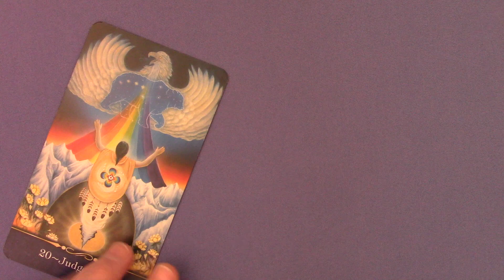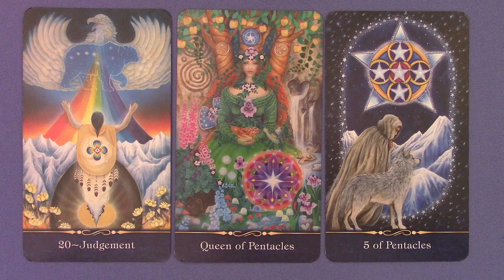Daily Tarot Mon May 8, 2023